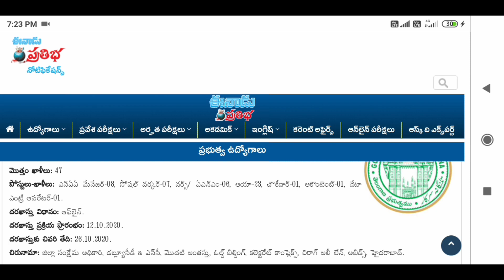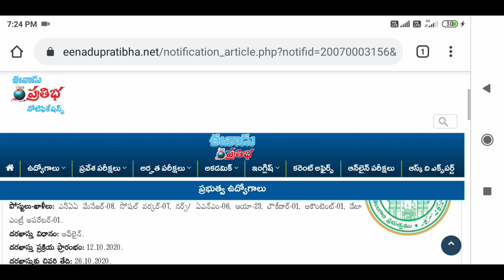తెలంగాణ లో అంగన్వాడీ ఉద్యోగాలు||anganwadi jobs in telangana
notification details